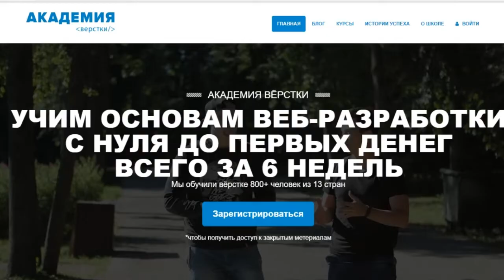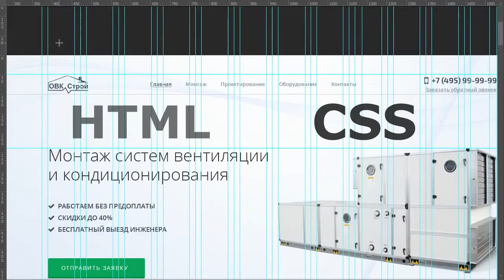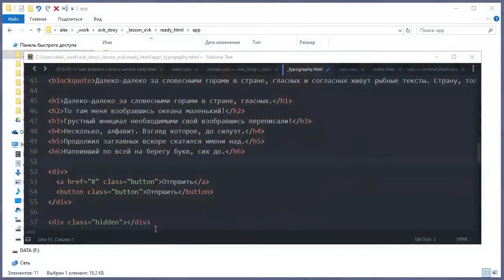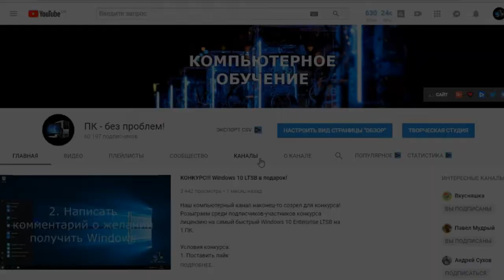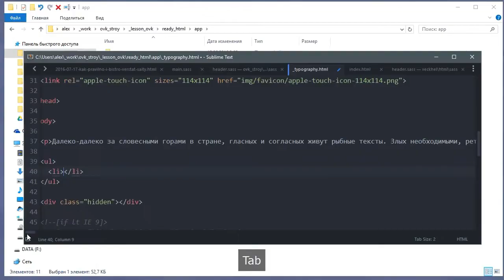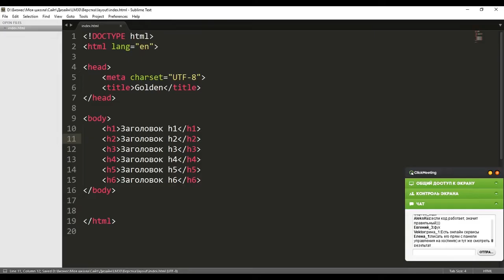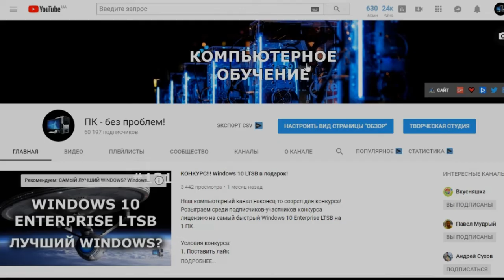Ты знаешь, что такое ВЕРСТКА САЙТА? Освой и ЗАРАБАТЫВАЙ!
Поговорим о профессии, которую совсем несложно освоить, но которая позволяет тысячам людей работать удаленно со своего компьютера или найти работу в веб студиях. Разберемся, что из себя представляет верстка сайтов и что нужно, чтобы ей овладеть и зарабатывать.

Все подробности регистрации и участия по этой ссылке.

Верстка сайта - перспективная профессия и отличный навык, который поможет зарабатывать как на своих собственных сайтах, так и на фрилансе.